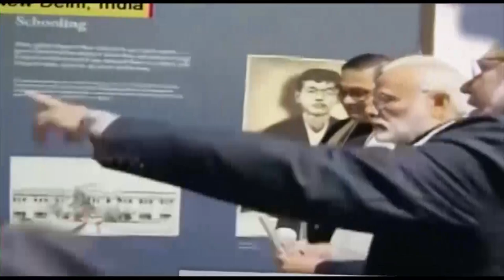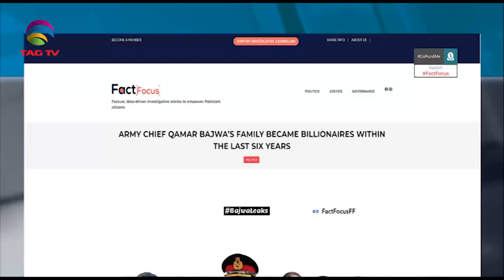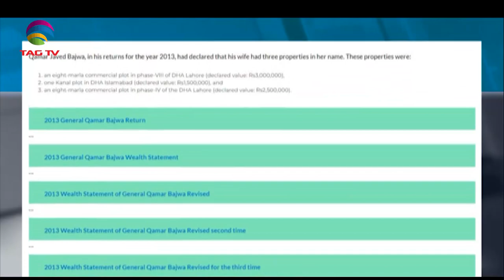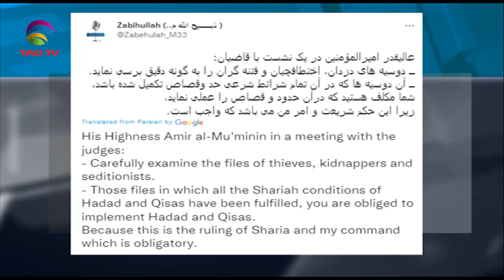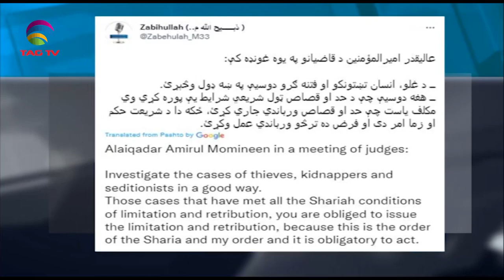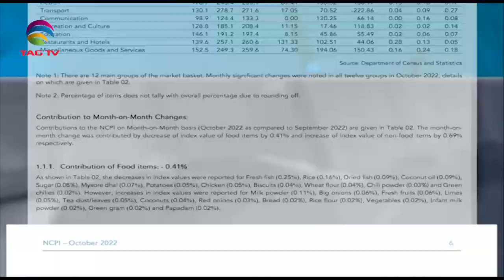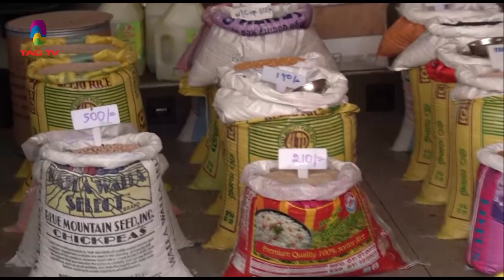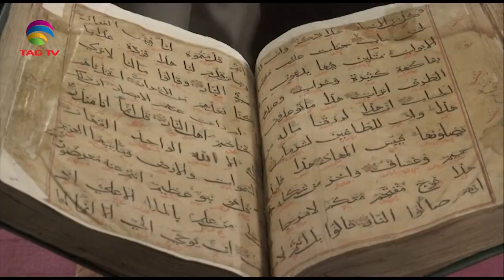South Asian Newsline, November 22, 2022